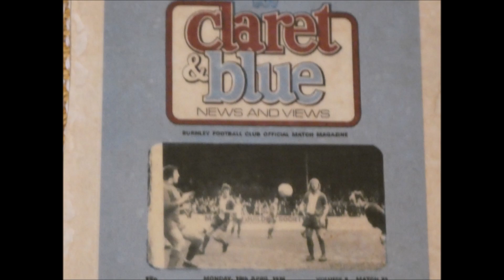HIGHLIGHTS BURNLEY 3 WIGAN 0 LET'S TALK BURNLEY FC NO 83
NATHAN TELLA WITH TWO HEADER GOALS AND LYLE FOSTER WITH A CRACKING 3 RD GOAL UTC